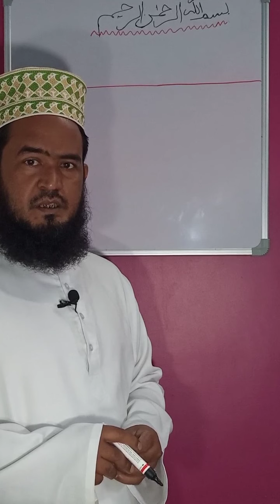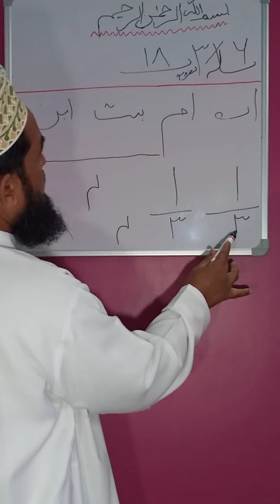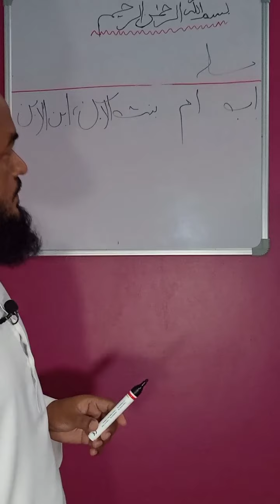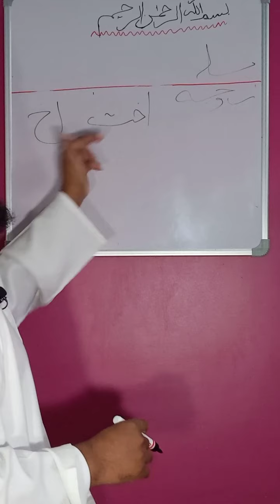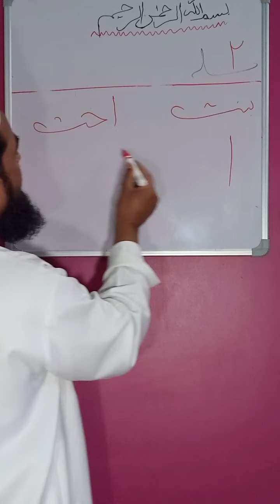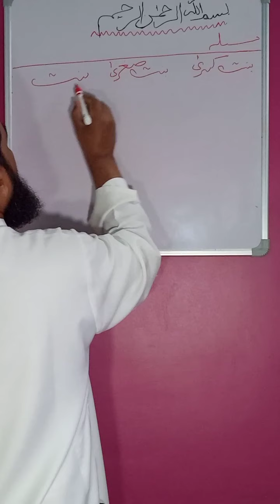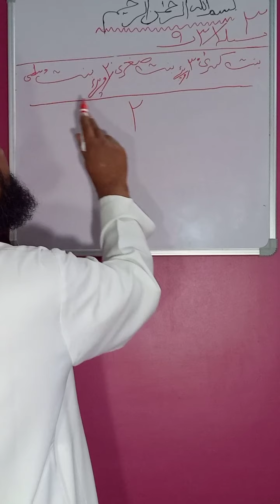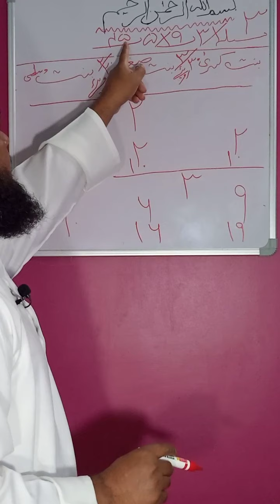SIRAJI (TAQSEEM-E-VIRASAT K MASAIL) Lecture-14 by Mohammad Shahbaz Ashrafi Misbahi...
SIRAJI (TAQSEEM-E-VIRASAT K MASAIL) by Mohammad Shahbaz Ashrafi Misbahi